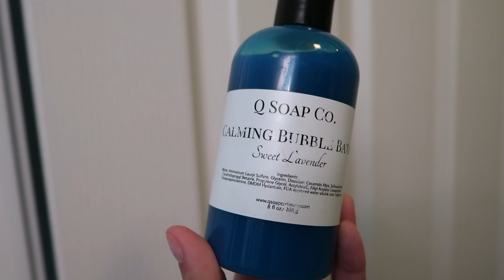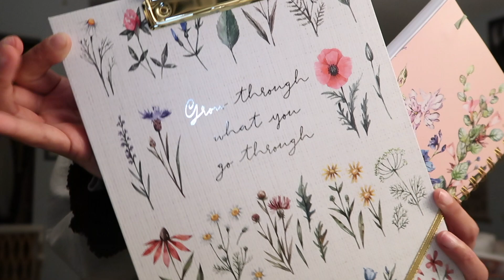Coffee, Shopping Haul, and Re-Planting Plants :)